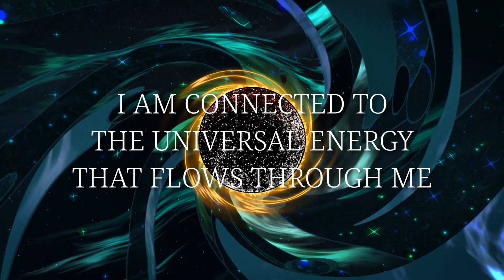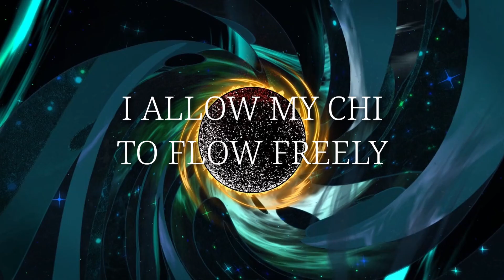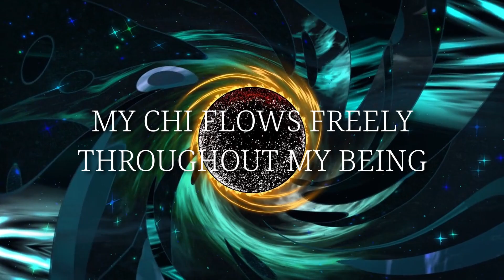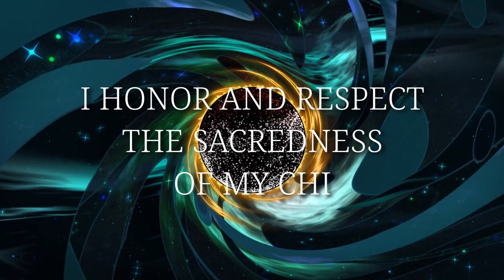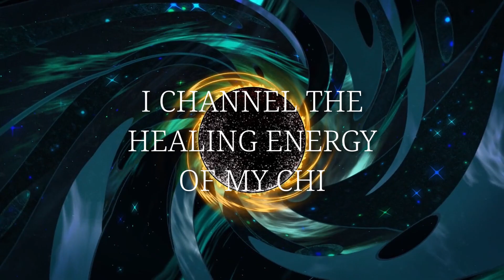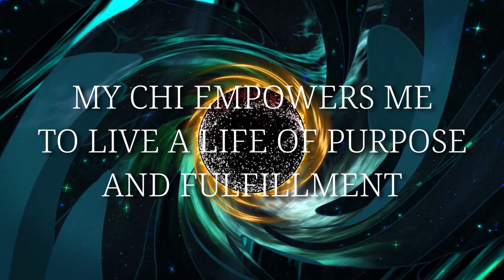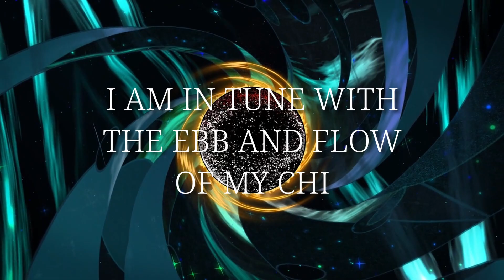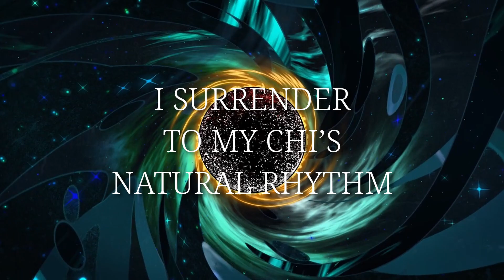Affirmations To Awaken Your Chi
Recite these affirmations to enhance your Chi Energy.